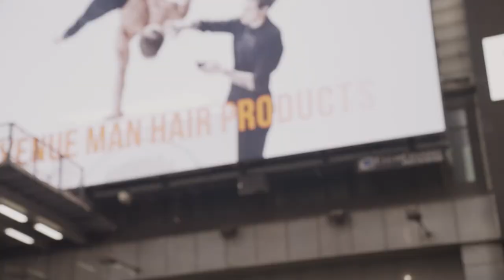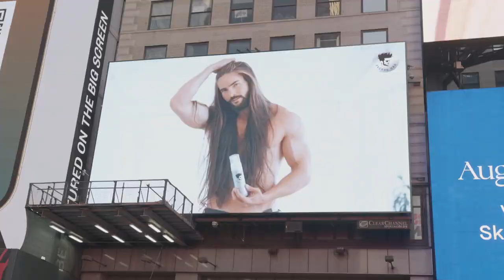Avenue Man Hair Products at Times Square Billboard - How to Become Next Avenue Man Male Model.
In the heart of New York City, Times Square pulsates with vibrant life, light, and innovation. It's a stage like no other - where stories unfold and dreams become reality. It's here, amid the city's buzzing energy, where Avenue Man Hair Products' Brand Story was emblazoned across a colossal billboard, not just speaking to the city, but to the world.

We invite you to take an exclusive peek behind the scenes of our spectacular Times Square promotion. This unprecedented move exemplifies our bold vision - pushing boundaries, defying the status quo, and shaping a fresh narrative in men's grooming. Join us on this journey as we lift the curtain to reveal the beauty, freeze, and hairspray that went into making this larger-than-life promotional endeavor.

Our behind-the-scenes video offers an authentic insight into the Avenue Man team's dedicated commitment to empowering men to look their best. It's not just about creating high-quality hair products. It's about establishing an image of strength, confidence, and individuality. As you watch the creation process of our Times Square billboard Brand Story, you'll witness a testament to our company essence and our relentless pursuit to redefine what it means to be an 'Avenue Man'.

This Times Square Billboard Promotion is a symbol of our brand's progress, its values, and its fearless attitude. It's our statement to the world - Avenue Man is here, and we're changing the game.

Get a glimpse of the magic, the challenges, the triumphs, and the unwavering spirit of the Avenue Man team. Watch our dream materialize on the grandest billboard of them all. From initial concept sketches to the glimmering lights of Times Square, you're about to see Avenue Man like never before.

Join us in reliving this unforgettable moment in Avenue Man's history, and be inspired.